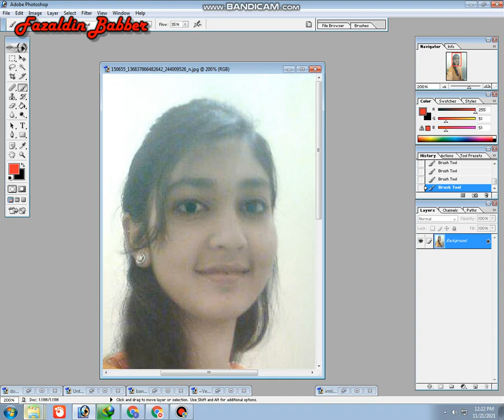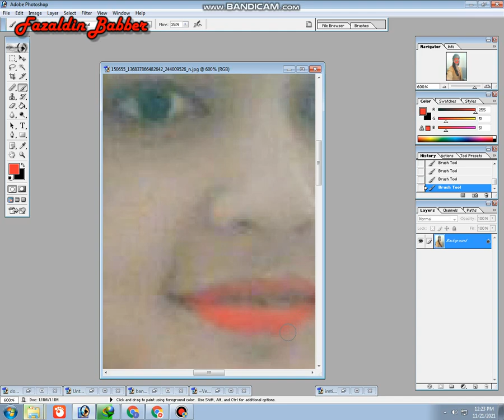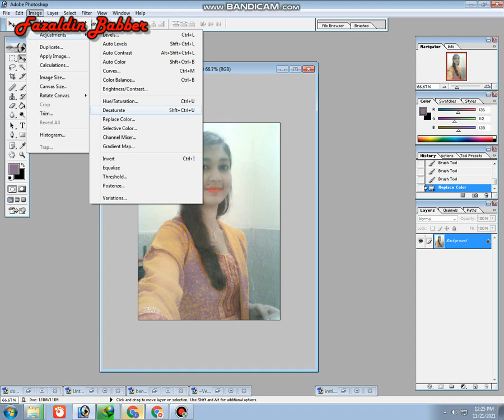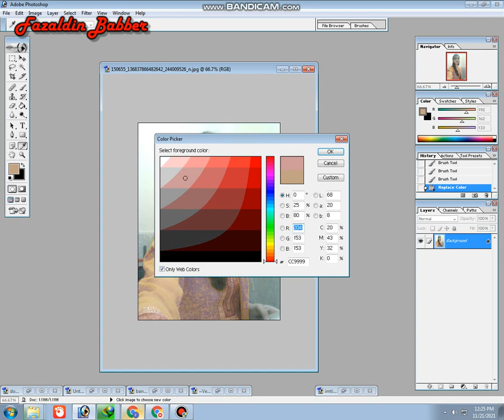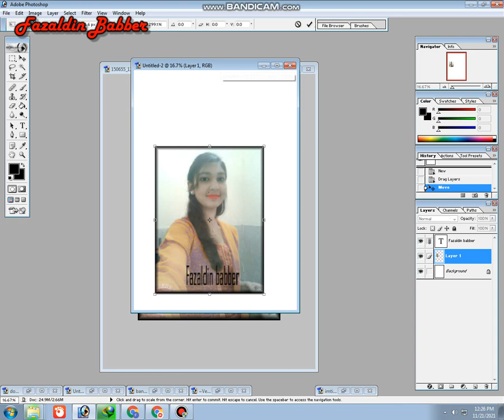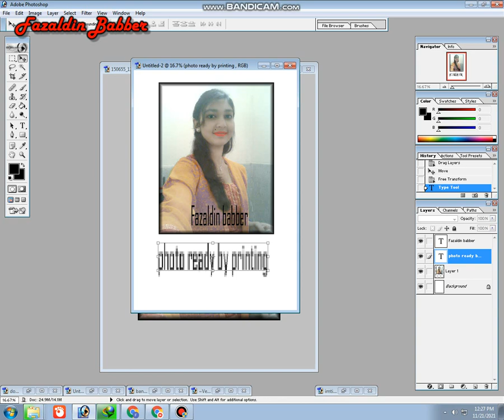Adobe Photoshop 7.0 face skin cool 100% work video part 1 fazaldin babber